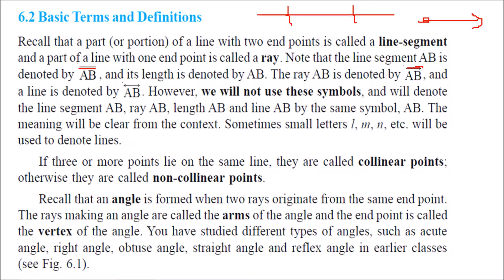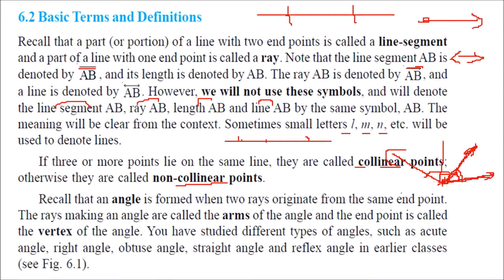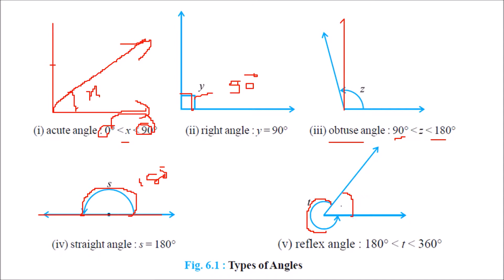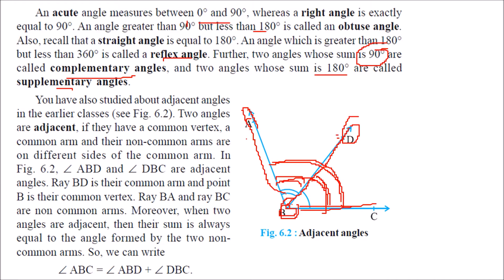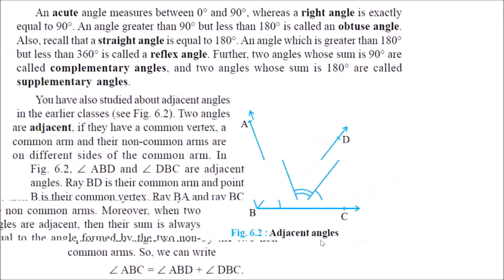Basic Terms and Definitions LINES AND ANGLES IN HINDI